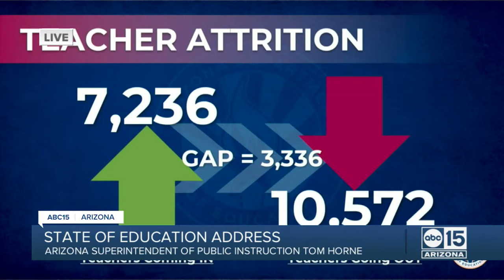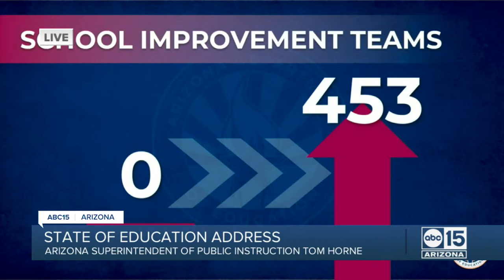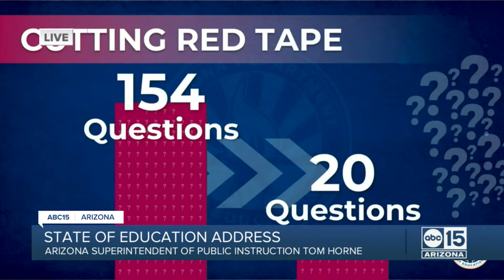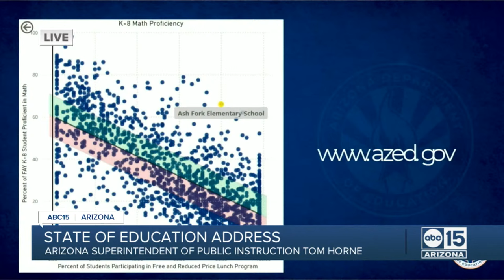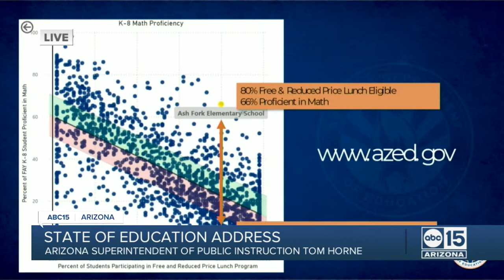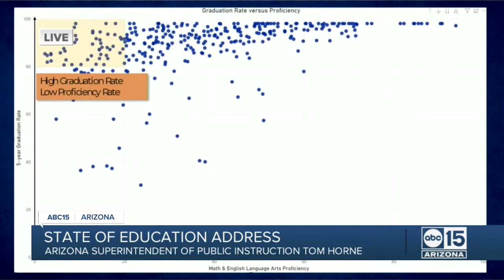State Superintendent Tom Horne's State of Education address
State Superintendent of Public Instruction Tom Horne will highlight the worsening teacher shortage in Arizona as well as his efforts to promote workforce readiness as he delivers his annual State of Education speech this week.